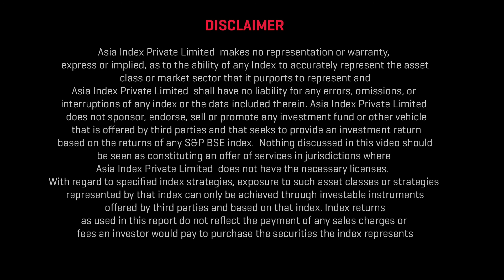Know what is Index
Ms. Koel Ghosh, Director, Head of Business development, Asia Index Pvt. Ltd. explains What an Index is and How it Works?